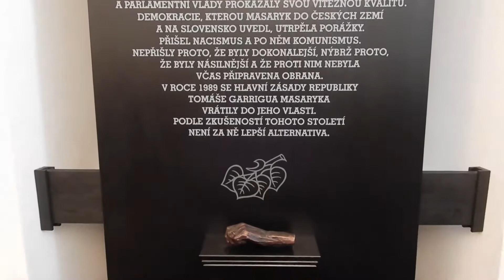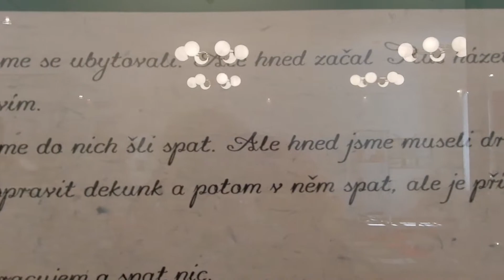03 PRISTAV V HODONINE BR2017